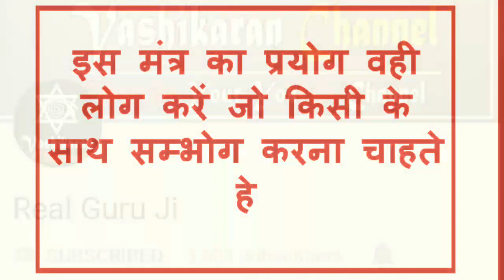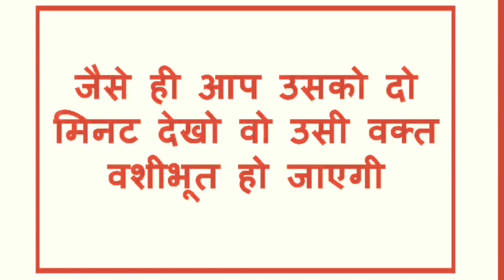इतिहास में पहली बार सिर्फ धागे से वशीकरण ।। Vashikaran Mantra ।।